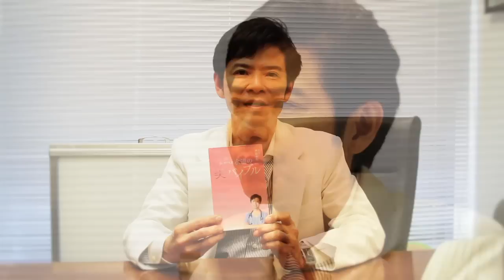南雲吉則『Dr.ナグモ式 永遠の美バイブル』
実年齢より20歳若い! で話題騒然。
55万部突破の大ベストセラー『50歳を超えても30代に見える生き方』
著者初の女性向け書き下ろし最新刊。

心と体をいつまでも若く健やかに保ち、
もっと幸せな未来を手に入れる、
365日のエイジレス生活とは?

Dr.ナグモ式究極の「心・美・体」――。
今すぐ実践できる、永遠の美を手に入れる、
「女性の生き方」を提案します。

2012年7月12日発売予定。

Twitterでもナグモ式情報を発信していきます！